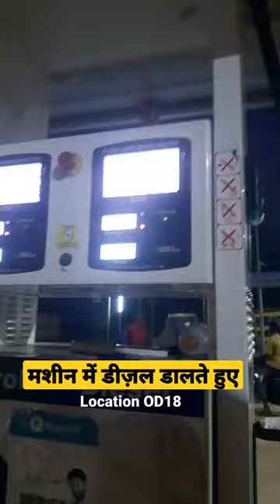AJAXARGO4000 ConcreteMixer Slcm YouTube Trending shorts videos viral Shortfeed ARGO4000